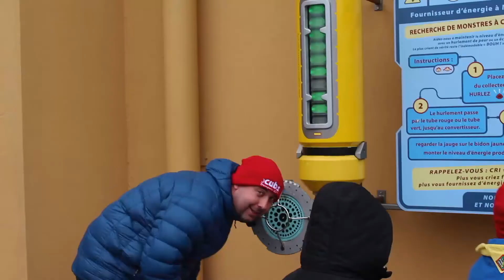Kent Cubs Disney Trip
Kent Cubs went on the adventure of a lifetime to Disneyland!